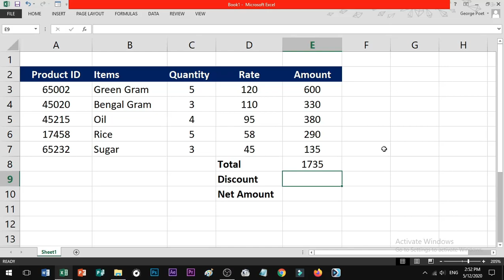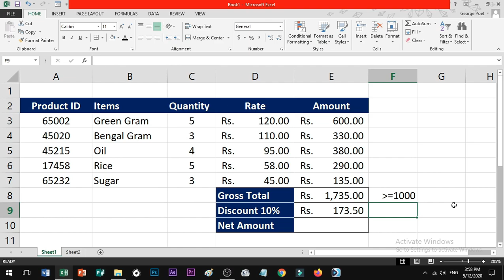IF Condition in Excel in Tamil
This Excel Tutorial we are learning about how to IF Condition Formula in Excel Step by step.

Check out other useful Tutorials